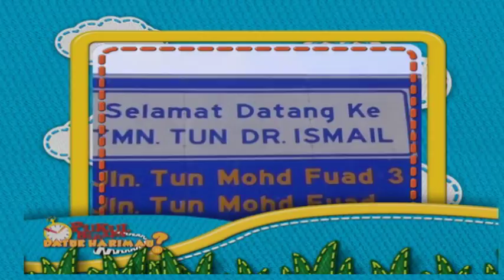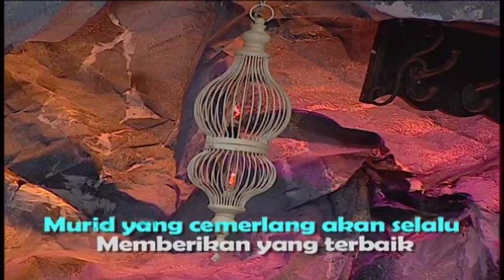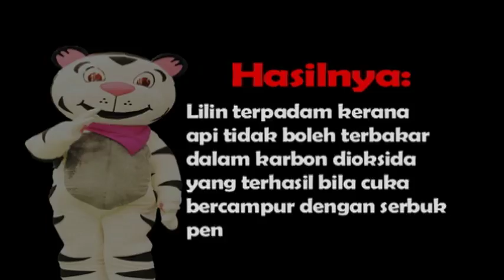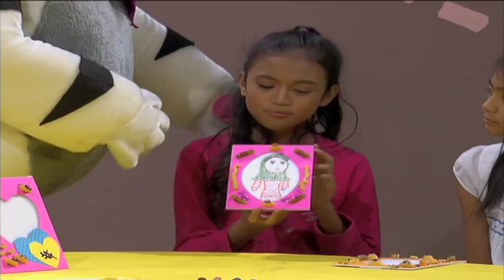[FULL] Pukul Berapa Datuk Harimau | Episod 18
Konsep rancangan ini berhibur sambil belajar selain memuatkan pelbagai telatah spontan Datuk Harimau. Diadaptasikan daripada lagu kanak-kanak popular, rancangan ini mengetengahkan konsep berhibur sambil belajar dan turut memuatkan pelbagai telatah spontan Datuk Harimau. Huruf dan nombor pilihan yang ditampilkan menerusi setiap episod dipersembahkan secara kreatif untuk membina daya pemikiran. Suasana pasti riuh dan ceria dengan aksi comel pengikut kecil yang turut serta menemani Datuk Harimau di studio.